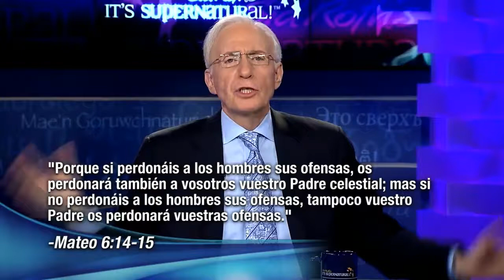Como curar un corazón roto parte 3